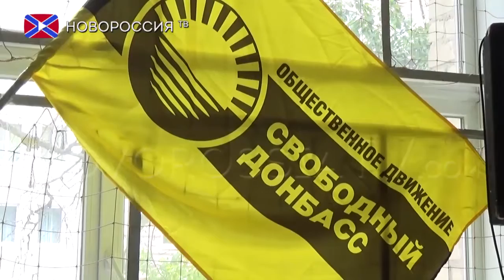Артём Сердюков на мероприятии «Здоровые сердца Донбасса»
В спорткомплексе Донецкого национального медицинского университета имени Горького, в честь праздника, посвящённому Всемирному дню сердца, состоялся флэшмоб пропагандирующий здоровый образ жизни.
 Главной целью мероприятия является привлечение внимания общественности к вопросам профилактики сердечно-сосудистых заболеваний, пропаганда здорового образа жизни, мотивация населения к укреплению здоровья, что, в конечном итоге, поможет снизить заболеваемость болезнями сердца и сосудов. На мероприятии так же присутствовал участник праймериз на пост главы городской администрации г. Донецка от фракции «Свободный Донбасс» Артём Сердюков. Он подчеркнул значимость здорового образа жизни, который современной молодежью, в большинстве своем, к сожалению не поддерживается.
 Спорт и Здоровье – всегда идут рука об руку. Ведь не зря говорится – «В здоровом теле здоровый дух».
   Мы сами строим свою жизнь, выбираем пути своего развития, реализуем задуманные планы. Мы поступаем так, как подсказывает нам наше сердце.